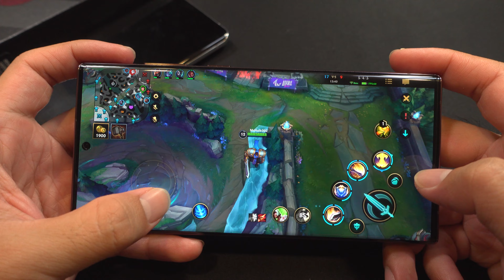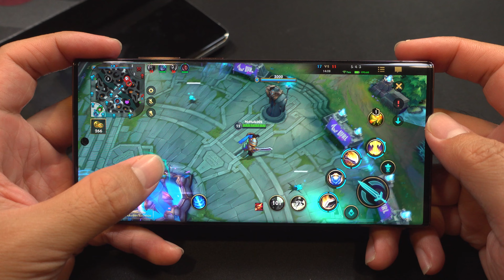LOL Wild Rift On Samsung Galaxy S22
Have Fun